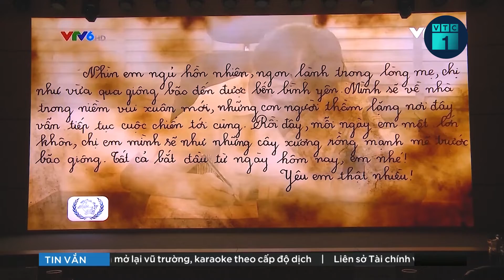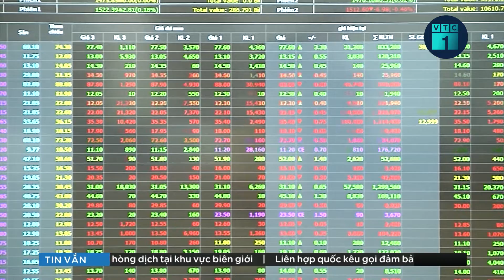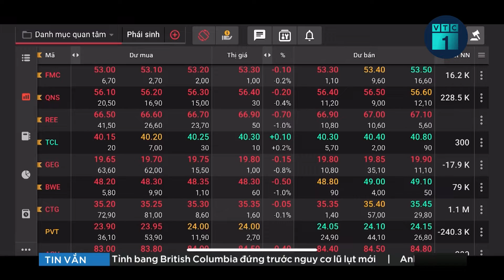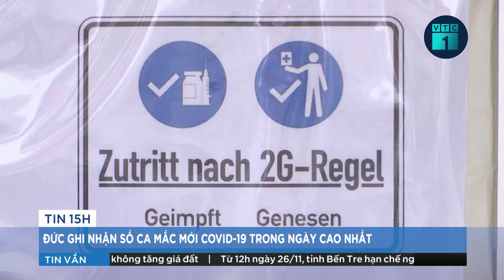Bản tin chiều 25/11: Thêm 1 người tử vong sau tiêm vaccine Covid-19 mũi 2 ở Thanh Hóa | VTC1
VTC1 | Bản tin chiều 25/11: Ban chỉ đạo Phòng chống Covid-19 tỉnh Thanh Hóa cho biết, vừa có thêm 1 người tử vong sau tiêm vaccine Covid-19 ở tỉnh này.